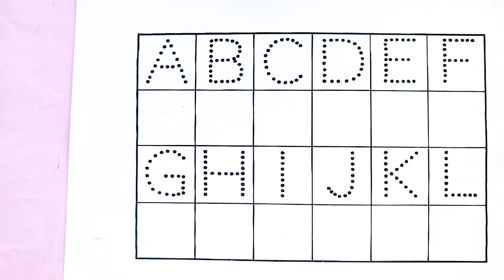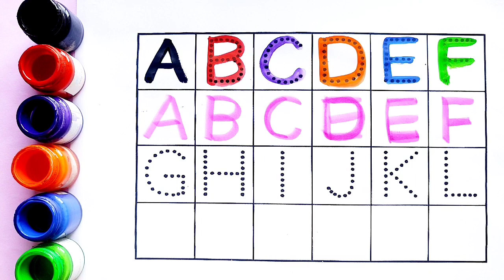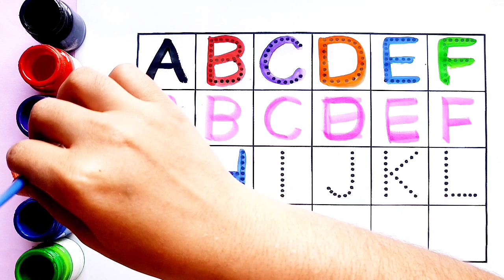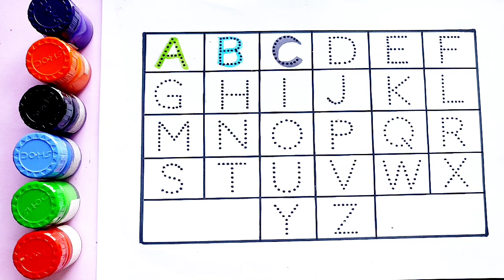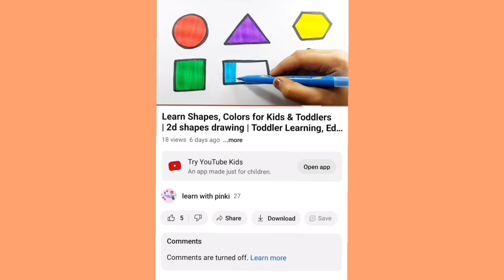Collection of Alphabet drawing colouring for kids|Easy draw and paint alphabet | English for kids,4